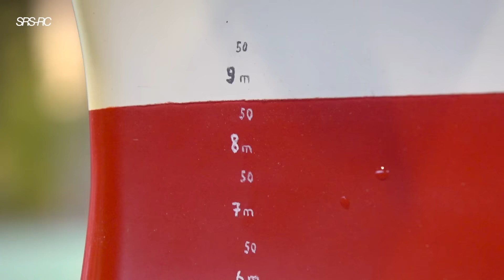GIANT 3M LONG RC BOAT// MIND BLOWING DETAILS IN FUNCTION// EXTREM BIG MODEL SHOP IN ACTION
Place:
ModellbauMesse Ried i.I.

Enjoy this mind blowing Big 3M long detailed RC Ship in Action. Wonderful details in function on water and land.

Thank you for Sub´s, comments and inter actives!
Enjoy the Video and don't miss the upcoming Videos!!!